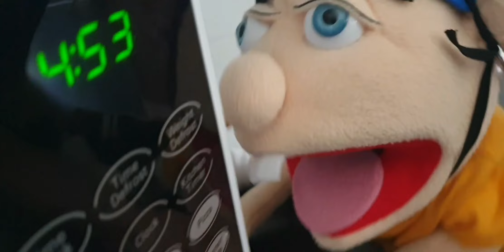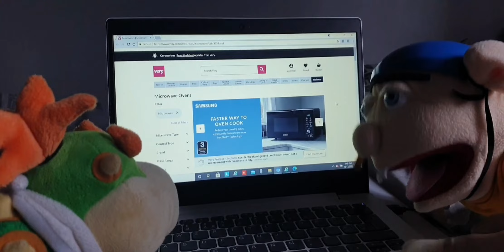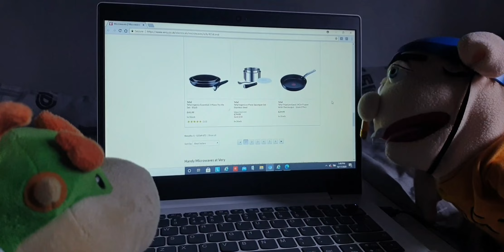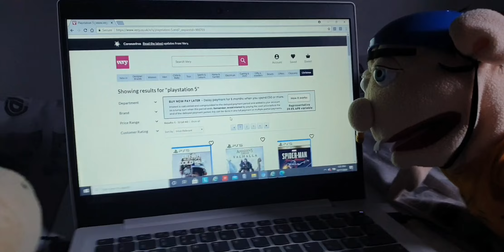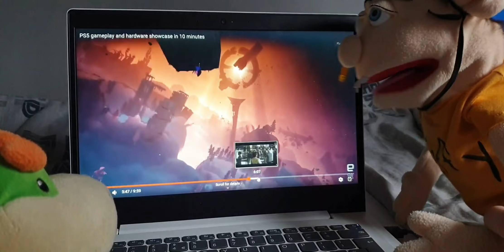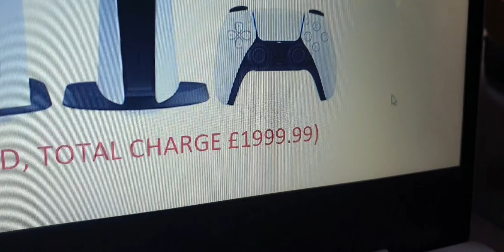SML Parody: Jeffy Pre-orders a Playstation 5.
Feel free to drop your video ideas in the comment section.

Have any of you guys pre ordered a PS5 or do you want one?